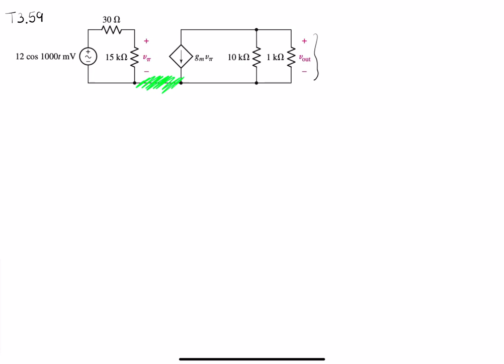Homework 3, Problem 59